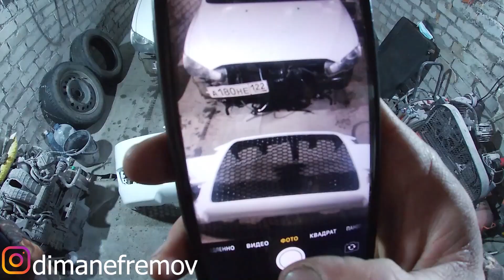ТЮНИНГ Бампера Lancer X / Косим под EVO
Здарова Ребяти )
НУ НАКОНЕЦ-ТО видео не о ремонте)
В этом ролике немного изменил заводской вид моего LANCER X ,мне кажется ему так больше идет)
Надеюсь оцените изменение во внешке)